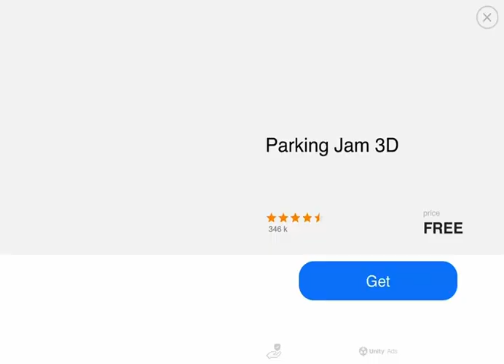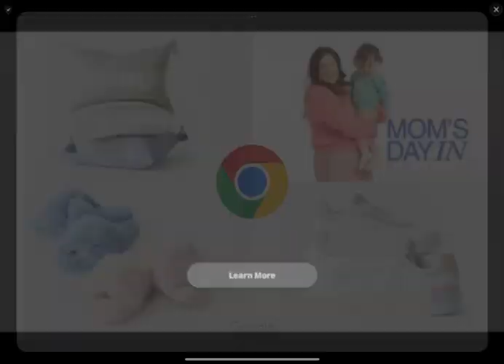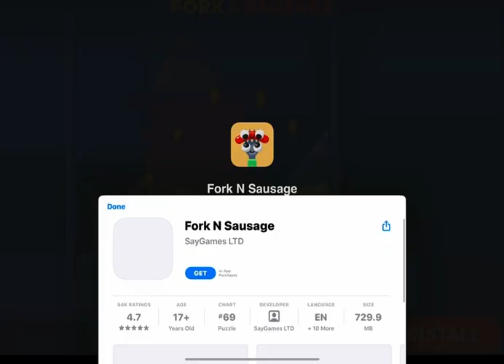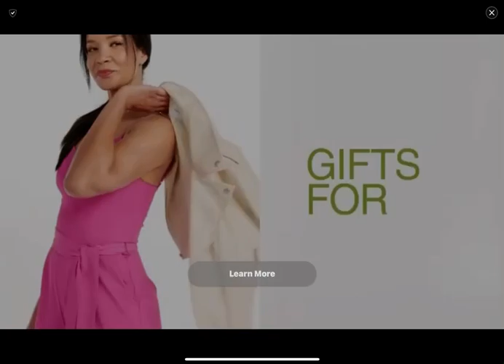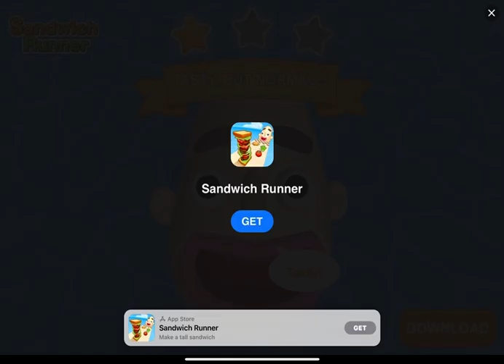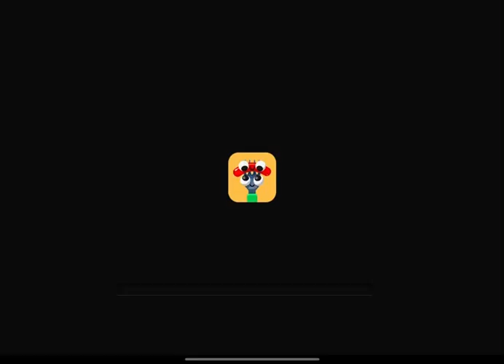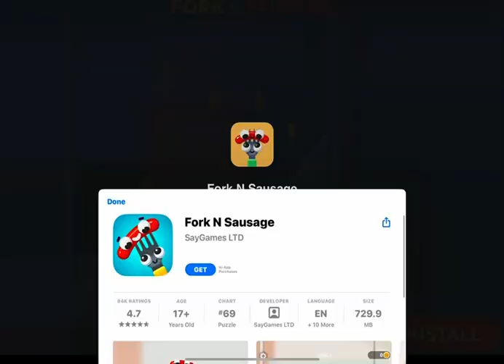Star super tricky amazing run in the morning with a little bit more time to go